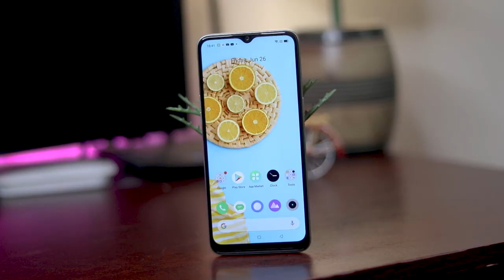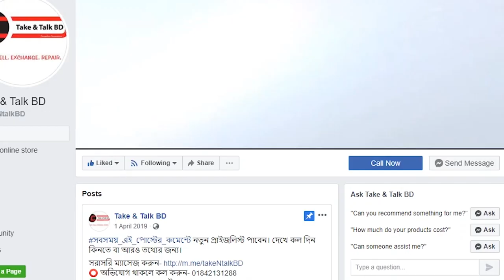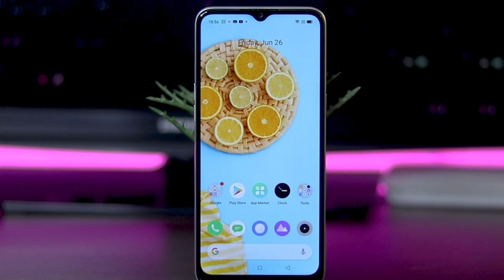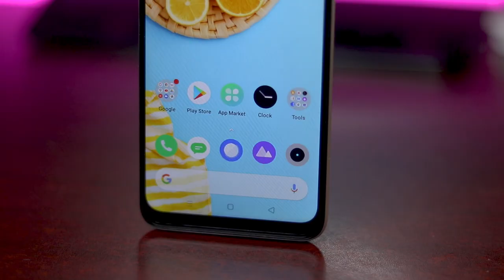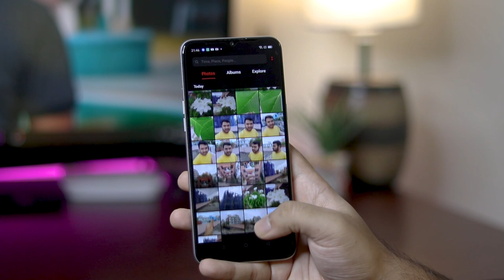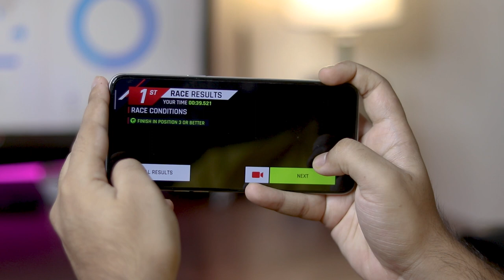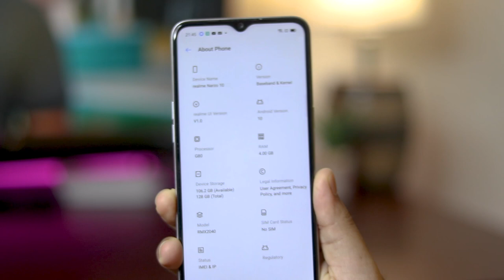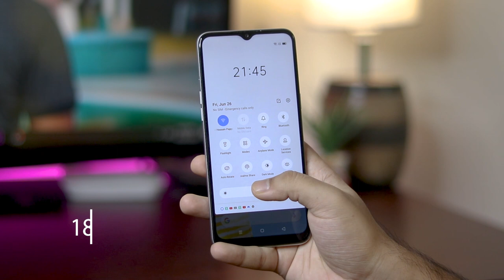Realme 6i Full Review in Bangla | Is it that good?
Here is my review on Realme 6i, one of the most anticipating smartphone by realme. Since Realme has recently launched them officially in Bangladesh, they have offered some amazing Smartphone and Realme 6i is one of them.

Realme 6i price in bangladesh is 17,000 taka officially, so it might seem a bit expensive but you are getting Realme's Warranty. This phone has got some good and bad side of it with an gian 5,000 mAh battery.
Watch the Full Review to explore more.

Shop 20,21, Block A, level 5, Bashundhara City Shopping Mall

BRANCH 02
Shop 29. Zone C, level 4, umuna Future Park